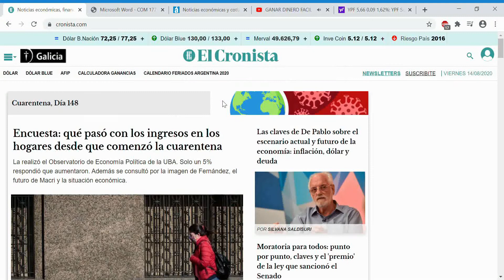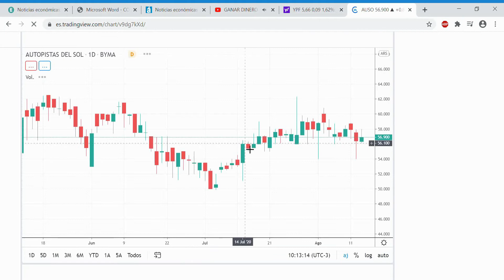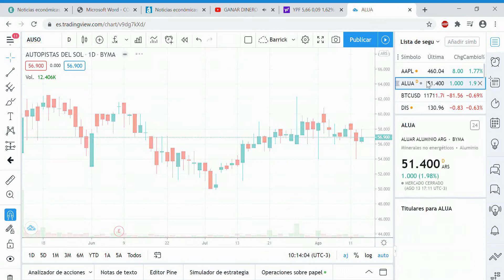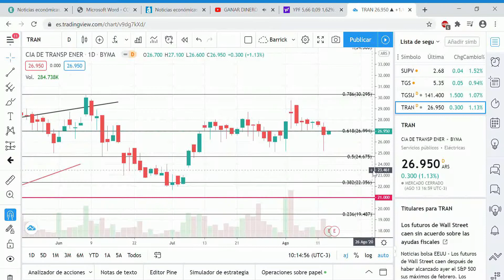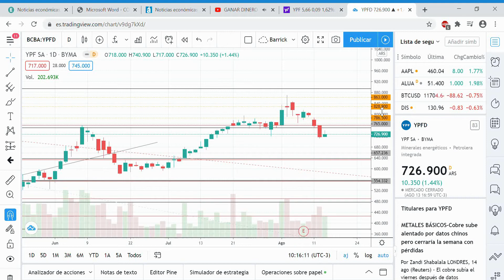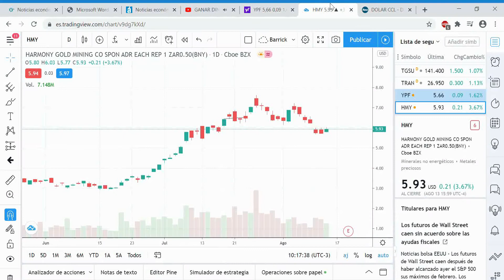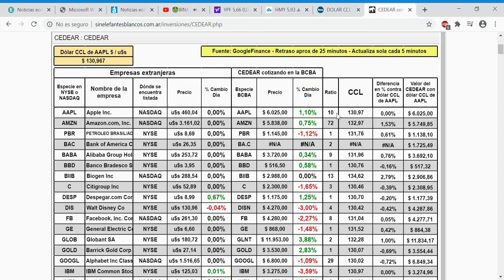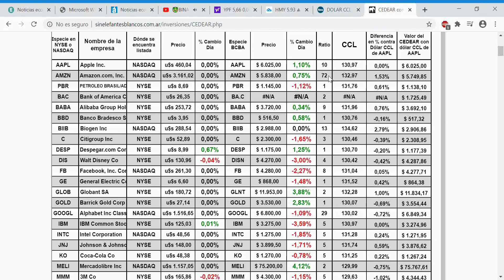Como sigue esto? CEDEARS, ahora podés comprar de a uno!!! Actualidad, se desploma el MERVAL?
A partir del viernes 14/8 la unidad mínima de negociación de todos los certificados habilitados para la negociación será equivalente a V$N 1 (valor nominal uno).

Los Cedears son Certificados de Depósito Argentinos, que representan acciones de empresas que no cotizan en el país sino en otros mercados, principalmente la Bolsa de Nueva York. Estos instrumentos se adquieren en pesos, pero su valor es en dólares, con lo cual es una alternativa de inversión en la divisa que descomprime la demanda de la moneda estadounidense, fundamentalmente en el mercado informal.

"Con el objetivo de satisfacer las necesidades de los distintos participantes del mercado de capitales y potenciar el acceso al mismo, BYMA suma nuevos beneficios que regirán sobre los Cedears", indicó la Bolsa de Valores a través de un comunicado.

Además, señaló que "a partir de hoy la unidad mínima de negociación de todos los Cedears habilitados para la negociación será equivalente a valor nominal uno (V$N 1)".

Asimismo anticipó que "esto tendrá una etapa superadora, ya que junto con Banco Comafi, emisor de los Cedears, BYMA está trabajando en el ajuste de una cantidad significativa de ratios de conversión de manera tal que la inversión mínima quede en torno a $2.000".

Remarcó que "esta novedad se suma a las bonificaciones que la Bolsa de Valores comunicó recientemente y que permanecerán vigentes hasta el 31 de agosto".

Entre ellos, figuran el cambio del tamaño del lote en opciones sobre Cedear, que pasó de negociarse de V$N 100 a V$N 10.

También se ofrece una bonificación del 50% sobre los derechos de opciones de Cedears de Amazon, Apple, Barrick Gold y Petrobras.

"Todos estos desarrollos permiten la entrada de un mayor número de participantes a la negociación de estos instrumentos, promoviendo más liquidez y menores costos de intermediación por las menores diferencias de precios entre la compra y la venta", destacó BYMA.